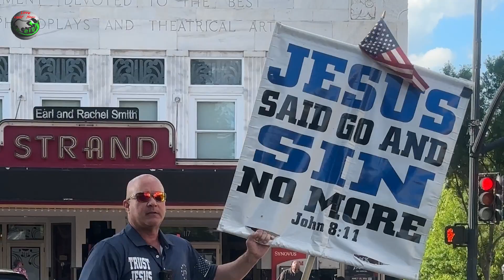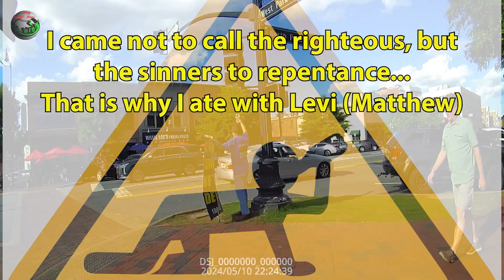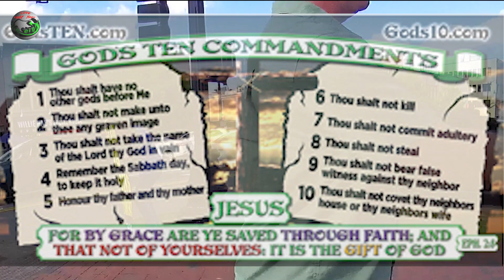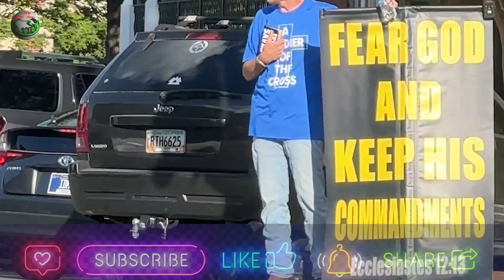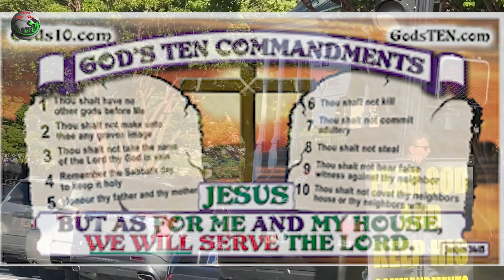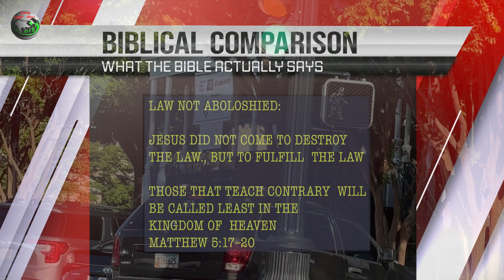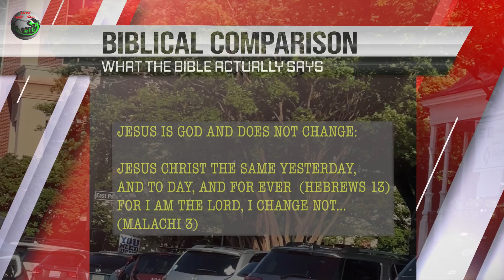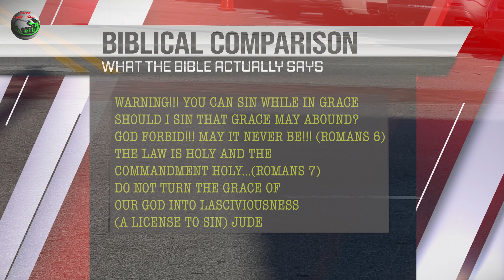Libtard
Ronald May with one eighty and DC in Marietta Square preaching the
Gospel of Jesus Christ.  An Andy Stanley doctrine induced rebuked the use of the Law to bring the sinner to the knowledge of sin.

Enjoy the street preaching passion and hang on for the conversation with a love is all we need doctrine.